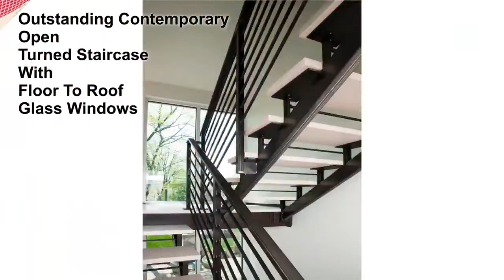158 Hancock Road, North Wales, PA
Wow Look No Further! Spectacular Combination Of Traditional Farmhouse Exterior And Harth Builders Redesigned Contemporary Interior With Over $800,000 Worth Of Improvements. Traditional Front Porch With Rockers Welcomes You Into Open-Concert Main Living Area of Home. Warm And Spacious Sitting Area Around Gas Fireplace With Built-In Bookcases Opens To Bright Kitchen With Bar Stool High Counter Where Everyone Will Gather.  Top Of The Line Appliances Include Blue Star Gourmet Gas Range And Built-In Paneled Refrigerator.  Dramatic Large Glass -Walled Office With Sliding Industrial-Style Double Door And Well-Positioned Charming Dining Area Complete The First Floor.  Piece De Resistance Of The Home Is The Outstanding Contemporary Open Turned Staircase With Floor To Roof Glass Window Providing A Spectacular View Of The Back Patio And Garden. Large Second Floor Center Foyer Landing Opens To The Master Bedroom Suite With A Gas Wall Fireplace And Truly Outstanding Master Bath With Large Wall-less Shower, Twin Sinks And Glamorous Soaking Tub.  The Bank Of Built-in Drawers In Walkway To Closet And Perfectly Designed Walk-In Closet Room Are What Organizing Dreams Are Made Of. The Private Trex 16 x 16 Foot Porch Off The Master Bedroom Could Be Your Quiet Sanctuary.  Two Additional Bedrooms, Hall Bath Plus A Well-Located Laundry Room Complete The Second Floor. The Modern Turned Staircase Continues To The Third Floor Living Space Loft Or Extra-Large Fourth Bedroom With Its Own Full Bath, Dormer Window Seats And Storage Area And "Man Cave".  A Wonderful Spot For A Teenager Or A Visiting Guest. The Over 800 SqFt Paver Patio In The Backyard Is Very Large With A Wood-burning Fireplace And Fabulous Outdoor Kitchen Containing Granite Counters, Bar Seating Area And Built-In Barbecue.  The Covered Patio And Backyard Fire Pit Make An Ideal Spot To Relax And For The Family To Play.  The Ultra-Cool "She Shed"Is A Fabulous Extra "Imported" from California Providing A Perfect Getaway For A Million Reasons. Two Car Garage With Loft Is Perfect For The Car Enthusiast Of The Family To Spend Quality Time Or Simply For Storage. The Property Is Completely Fenced And Has A Mechanical Gated Driveway. If You Are a Chic Metropolitan City Dweller At Heart With A Need Or Desire To Move To The Burbs For Quality Of Life, Tranquility And Great Schools, You Have Found Your Nest.